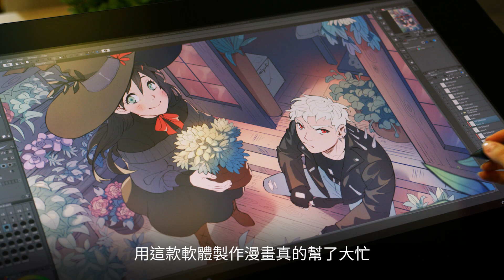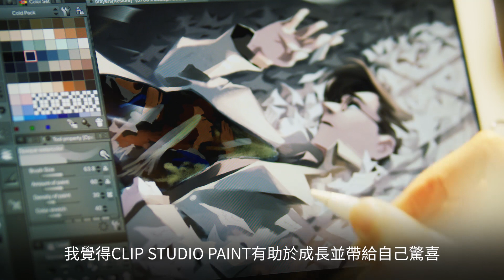我們請教了使用CLIP STUDIO PAINT的專家們！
CLIP STUDIO PAINT具有自然的描繪觸感和許多方便的功能，是一款深受創作者喜愛的繪圖軟體。我們請教了使用CLIP STUDIO PAINT並活躍中的專業創作者關於自己的創作活動和CLIP STUDIO PAINT的事情。

(C)Miyuli (C)Aurahack (C)Ady Cooper [Renareve]